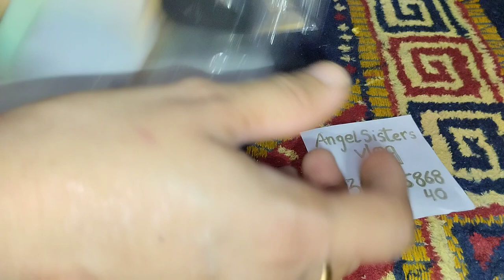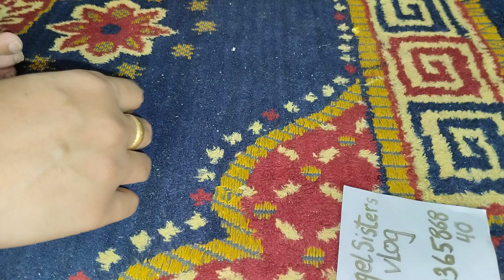makeup blinding puf face powder in reasonable price